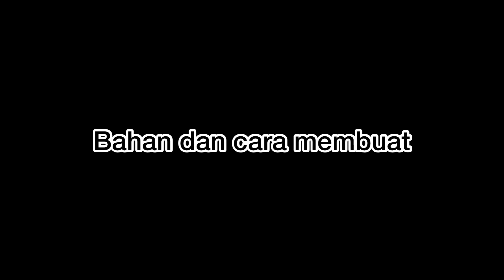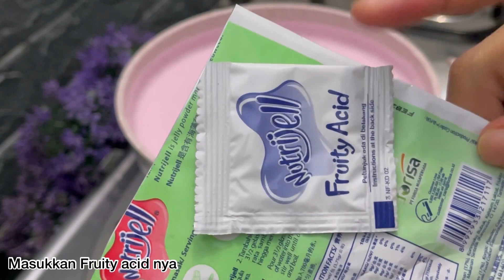Puding kaca nata de Coco versi cup. Jual ini untung banyak . cocok juga untuk isian Snack box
Puding cup kaca nata de Coco

BAHAN:

Lapisan ke 1 (Puding pink) :

✅ 1 bungkus nutrijell rasa jambu (15gr)
✅ pewarna makanan warna pink

Lapisan ke 2 (puding kaca nata de Coco) :

✅ 1 bungkus nutrijell tanpa rasa (15gr)
✅ 6 sdm gula pasir
✅ 2 sdt biji selasih
✅ 1000 ml air
✅ 1 Bungkus nata de Coco (300ml)

Cara membuat silahkan simak videonya
Aktifkan tombol loncengnya agar tidak ketinggalan video terbaru dari saya terimakasih 🙏😇